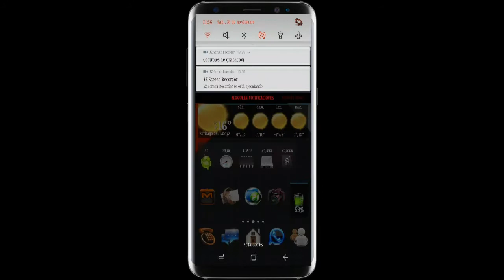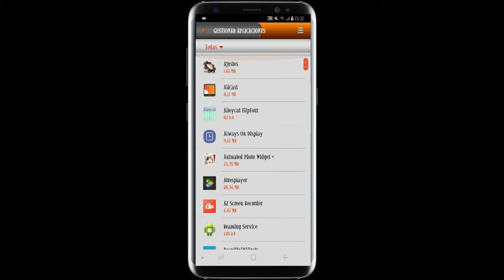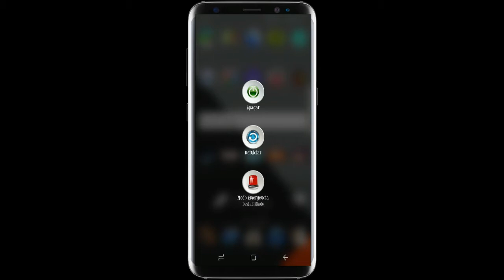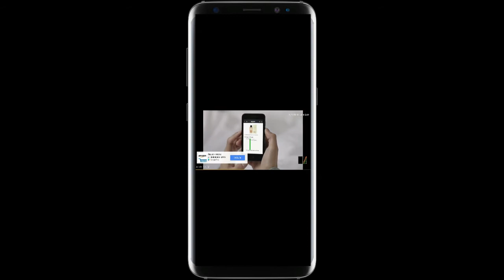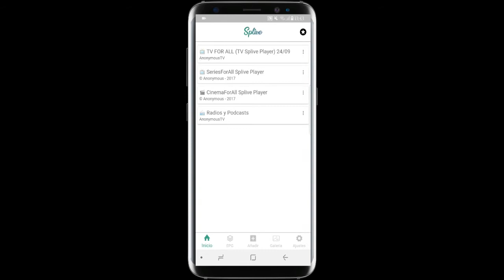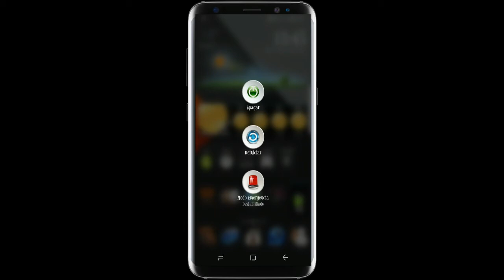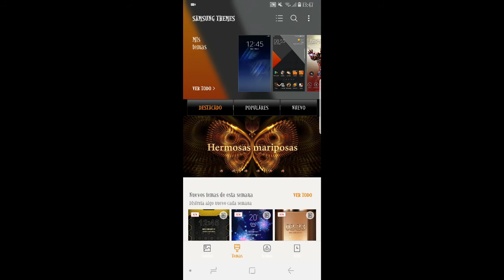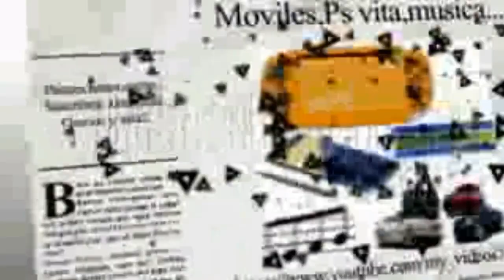📞THEME LIGHT ORANGE-S.GALAXY S8/PLUS/NOTE 8.📞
Tema de bobcatrom,con tonos naranjas,e iconos muy logrados.

Espero os guste,comenteis,compartais y deis al like.
Saludos.